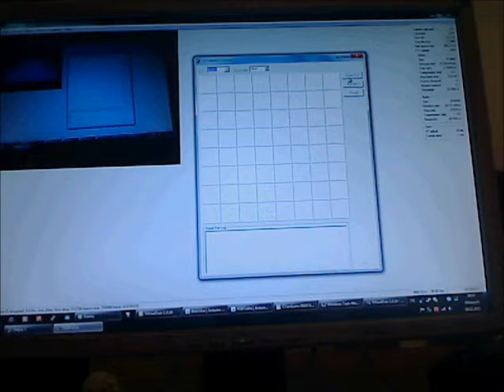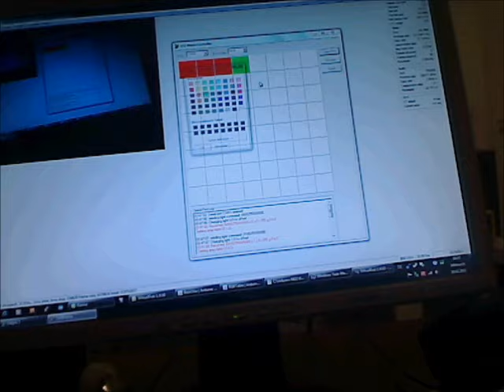RGB LED Table - Work in progress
This is the first video of my RGB LED table which is ~50% finished. It is based on the Arduino Mega and 12 TLC5940NTs by Texas Instruments. Once you got the Arduino working with the ICs it is pretty simple to build the rest. Total time spent (incl a lot of try and error): 50 hours.